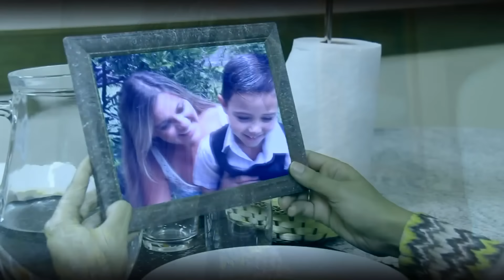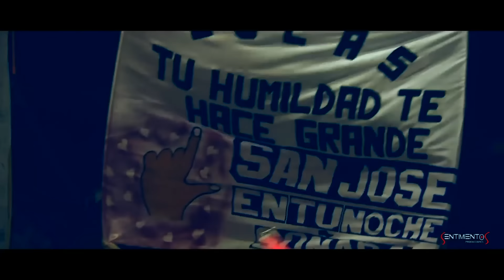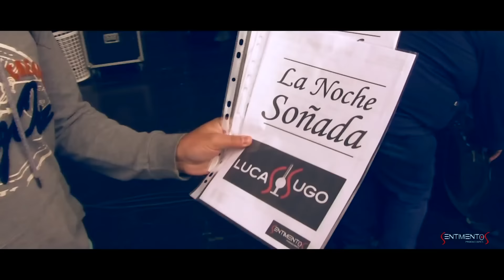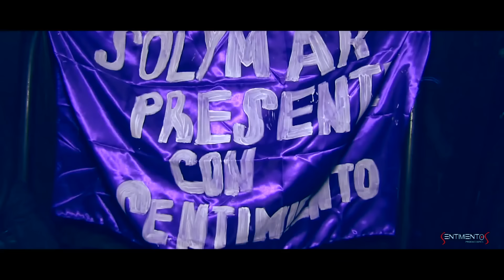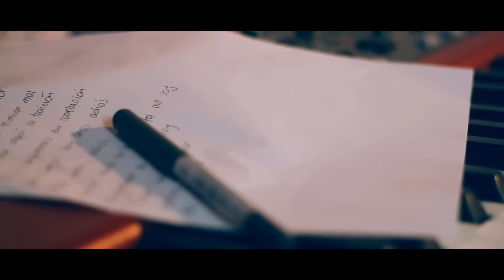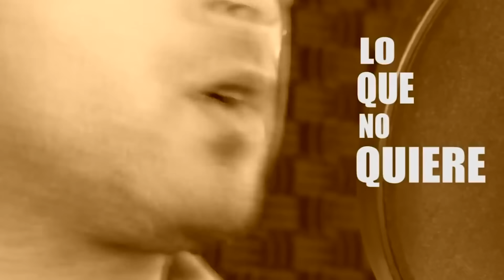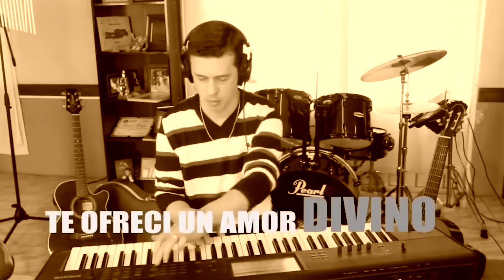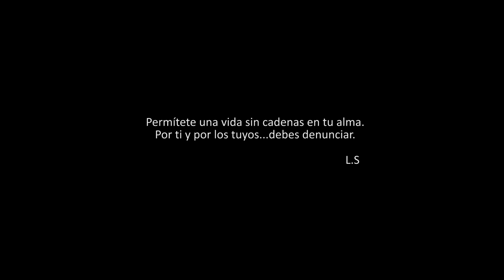Lucas Sugo - Enganchado 2020 (Las Mas Escuchadas de Spotify)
Lucas Sugo Enganchados 2020

00:00 Hechicera
03:39 Cinco Minutos
07:07 Amiga
10:15 Apuesto Lo Que Quieras
13:40 A Quema Ropa
16:53 Nudo En La Garganta
20:50 Dijiste No
24:49 Llora Mi Garganta
27:37 No Quiero Verte Llorar

Montevideo, Uruguay.